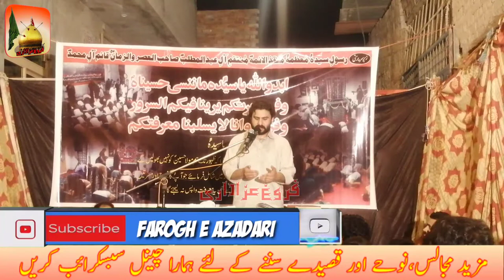New Qaseeda ''Ain Ullah K Samny Kr'' Zakir Shafqat Raza Shafqat 2019 |FAROGH E AZADARI